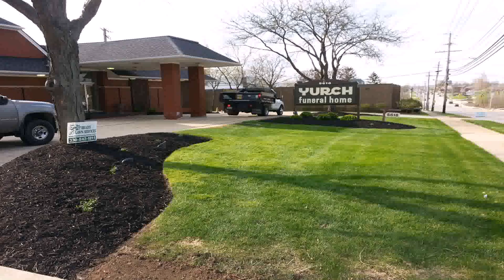Patio And Landscaping Companies Near Me - DaddyGif.com (see description)